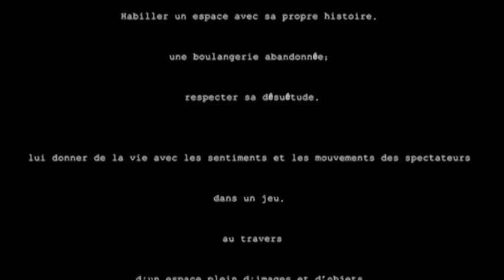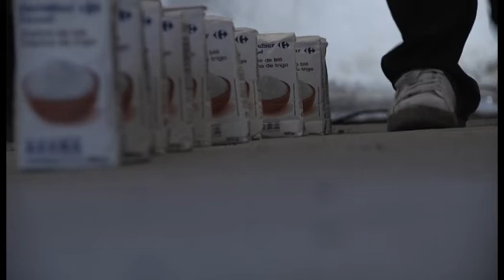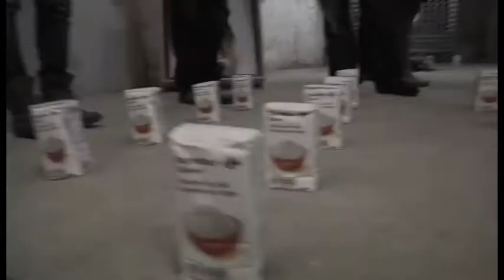Rachid Hachami, HABILLEZ VOTRE INTERIEUR AVEC DU PAIN, vidéo de Adriana Chávez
Habiller un espace avec sa propre histoire,
une boulangerie abandonnée;
respecter sa désuétude,
lui donner de la vie avec les sentiments et les mouvements des
spectateurs
dans un jeu,
au travers
d'un espace plein d'images et d'objets
qui nous rappellent la plus basique des nourritures.
HABILLEZ VOTRE INTERIEUR AVEC DU PAIN,
est une installation de Rachid Hachami,
à Valence, Espagne,
pendant le mois de janvier de 2012.
Adriana Chavez Vidéoartiste